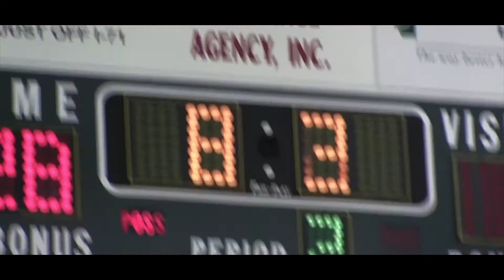ESPYS Winter Sports Highlights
Produced by Will Laterza